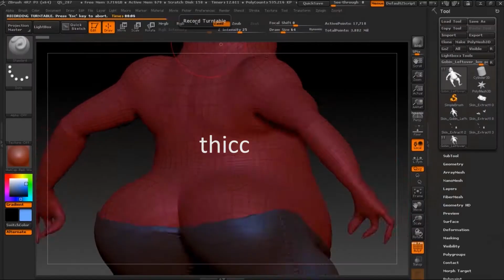"ToonTherapy" Members' Reel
A quick look at previous  works from the Toon Therapy group